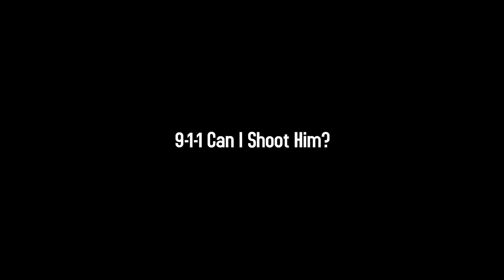911 - Can I Shoot Him - Episode 1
Inspired by true events:

Directed by: Jamison Reeves
Written: Jamison Reeves & Crafty St. James
Cinematography and Editor: Edgar Sunga
Assistant Camera and Lights: Kevin Arreaga
Sound: Brandon Wood

Crafty: Crafty St. James
Jamison: Jamison Reeves
Wendy: Wendy Clifford Reeves
Detective: Jimmy Hanks
911 Operator: Karen Praxel